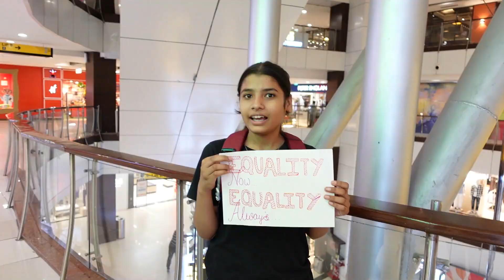Vox Pop | Action For Equality | AFS Activity | SDPS International School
Man and woman represent the two halves of the divine body. There is no question of superiority or inferiority between them. Even though the constitution of India grants men and women equal rights, gender disparities remain.
This event elicited the voice of people and the students asked the public "What do they do to eliminate discrimination against the opposite gender.